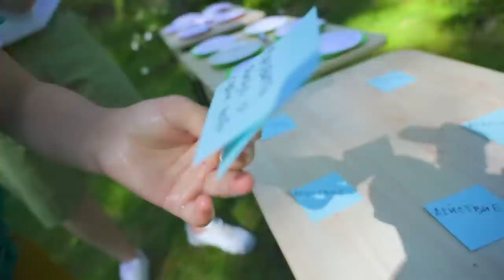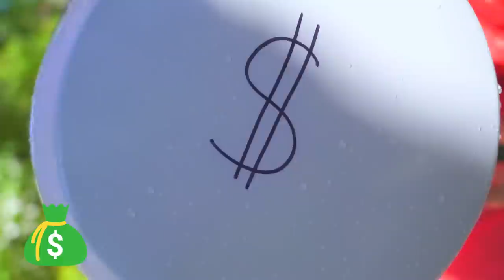ЭКСТРЕМАЛЬНЫЙ ГИГАНТСКИЙ ВОДЯНОЙ БОУЛИНГ челлендж! СЛЕНДЕРМЕН СОШЕЛ С УМА! Скауты в опасности!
Смотри как я / Watch Me – Сезон 4 Серия 72. Новая серия про школу и скаутов! Слендер украл наш лагерь скаутов! И теперь это его лагерь! Страшная училка 3D в шоке а Слендермен сходит с ума! И устраивает безумный челлендж!